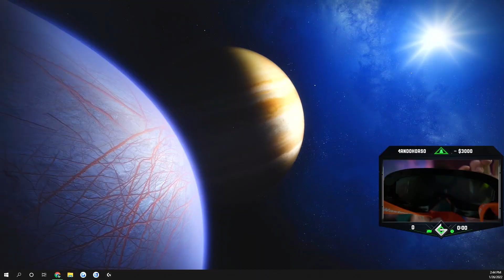SOLOING CROTA'S END BUT I HAVE BEER GOGGLES ON - Destiny | Destiny 2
I ordered the strongest beer goggles I could find on Amazon and then I soloed Crota's End with them on. We also did some Destiny 2 stuff with them on.

Outro:
Minute Man - Annex

Some Music by:
Ray Wonder

Sit or stand at the mechanical desk that CHANGED MY LIFE!

Reduce digital eye strain with GUNNAR, block blue light and protect your eyes.